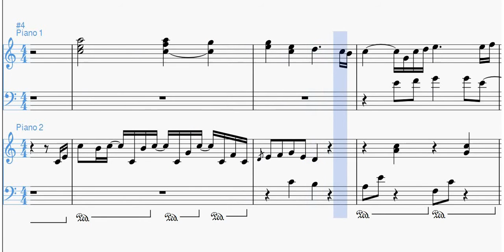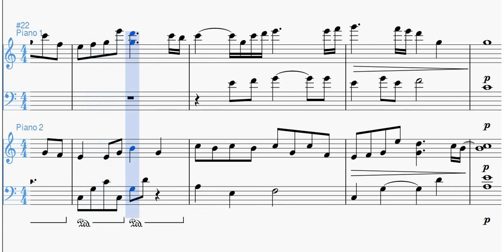River Flows in You (Yiruma) | Spartito per pianoforte a 4 mani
In questo arrangiamento realizzato per allievi di Scuola Media ad Indirizzo Musicale, il tema di River Flows in You è affidato principalmente al Pianoforte 1, per ragioni di assonanza di registro con l’originale, e di praticità esecutiva. Il pianoforte 2, comunque, non si limita ad eseguire un semplice accompagnamento, ma occasionalmente ribadisce spezzoni tematici in zone più basse della tastiera, o ne completa la linea. Lo spartito nel complesso risulta abbastanza semplice, specie nella scrittura individuale delle parti. L’insieme potrebbe presentare qualche difficoltà in più, ma nulla di trascendentale.